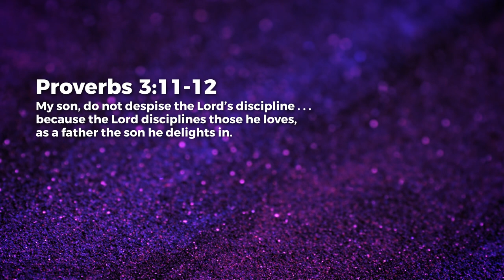The Lord’s Good Discipline - Paul Emmanuel | Daily Devotion, July 16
Today's Daily Devotional: The Lord’s Good Discipline